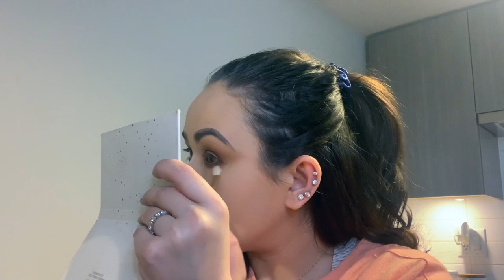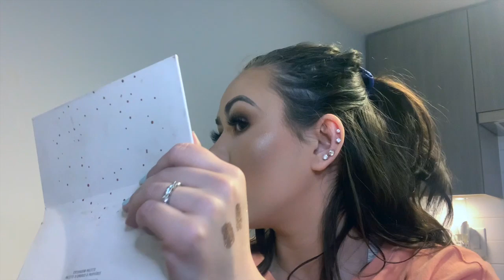Glittery Taupe Smokey Eye Tutorial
Hi Everyone welcome back to my channel for todays video I decided to film a Glittery Taupe Smokey Eye Tutorial I loved how GLAM this makeup looked I wanted play with some Liquid Metallic Eyeshadows + Liquid Glitter Eye Shadows that add some crazy glitters to this makeup look. I just had to adding an amazing beaming highlight so beaming that beams from the heavens and pair it with my new favourite pinky nude lip combination I am officially obsessed. This is one of my go to GLAM Glitter Smokey looks I do on a regular basis and people always gives me compliments so I thought I do it here on my channel.
I hope you guys all enjoy this Makeup Tutorial I had so much filming for you guys let me know if you guys do this look or any other looks I do here on my channel, and don't forget to subscribe to my channel so you guys know all about my videos I post here on Youtube.

misslahtinen

angellahtinen

tattoobarbiexo

Earrings:
Irie Mi Collection Bigger Diamond Hoops

Products Used:
NYX Cosmetics Hydra Touch Primer Oil
Elf Cosmetics Dewy Setting Mist Spray
Hourglass Vanish Seamless Finish Foundation Stick in Nude + Vanilla
Charlotte Tilbury Airbrush Flawless Finish Setting Powder in 1 Fair
Anastasia Beverly Hills Brow Definer in Medium Chocolate
Fenty Beauty Pro Filt'r Instant Retouch Setting Powder in Lavender
MAC Cosmetics Kohl Eye Liner in Fascinating
MAKE UP FOR EVER Star Lit Powder in 13 Ivory
Dior BACKSTAGE Glow Face Palette in 001 Universal (inner corner Highlight in Strobe Gold + Strobe White)
Morphe Metallic Liquid Eyeshadow in Flare
Pixi by Petra Liquid Fairy Lights in BareBrilliance
L'Oreal Paris Voluminous Lash Paradise Mascara in Blackest Black
Dior BACKSTAGE Contour Palette
Morphe GLAMABRONZE FACE & BODY BRONZER in Icon
Laura Mercier Translucent Loose Setting Powder
MAC Cosmetics Powder Blush in Coppertone + Melba
Hourglass Ambient Lighting Powder in Luminous Light
Dior BACKSTAGE Glow Face Palette in 001 Universal
BECCA Cosmetics Shimmering Skin Perfector Pressed Highlighter in Champagne Pop
Sol de Janiero Brazilian Kiss Cupuaçu Lip Butter
HUDA BEAUTY Lip Contour Matte Pencil in Wifey
Morphe Matte Liquid Lipstick in Virgin
Maybelline New York Color Sensational Shine Compulsion Lipstick in Baddest Beige
Elf Cosmetics Plumping Gloss in Pink Sugar